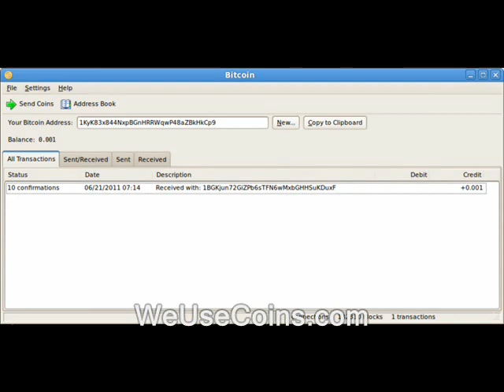F-rated rep thinks government schools give us freedom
I guess that would be...the freedom for students to have their heads slammed into tables by resource officers. State legislator Mary Gile explains and demonstrates why she has such a low ranking from the New Hampshire Liberty Alliance.

Some/all the video/audio in this clip's likely available for you to use, commercially or however you like. Basically anything that was shot by me or was public domain to begin with.  My stuff is automatically released into the public domain.  At least until I say otherwise. Usually if I shot it, "RidleyReport.com" or "YouTube.com/WinWinParty" will appear at the bottom.  Anything which has that super or was obviously shot by me is public domain.

legislators nh raw news videos state reps new hampshire. dave ridley report. state house cops Creative commons license, police states politicians public domain footage. government schools mary mcgorry freedom school resource officer beats student ridleyreport free state project free to use, government schools training camps public schools west high school resistance movements manchester live free or die, staters liberty. gary johnson school board of education ron paul libertarians politics bans, literacy illiterate political youth. rep, government, schools, public, ron paul, free state project, freedom, new hampshire, cops